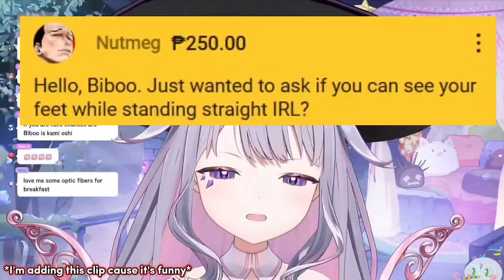𝗕𝗶𝗯𝗼𝗼 𝗳𝗼𝘂𝗻𝗱 𝗼𝘂𝘁 𝘁𝗵𝗮𝘁 𝘁𝗵𝗲 𝗗𝗼𝗱𝗴𝗲𝗿𝘀 𝘄𝗼𝗻 𝘁𝗵𝗲 𝗪𝗼𝗿𝗹𝗱 𝗦𝗲𝗿𝗶𝗲𝘀 |Hololive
Hololive
Hololive ch
hololive reaction
hololive animation
hololive english
Holocure
holojustice

ED ART by @Tkminnm from Twitter -

BGM used
DOVA-SYNDROME